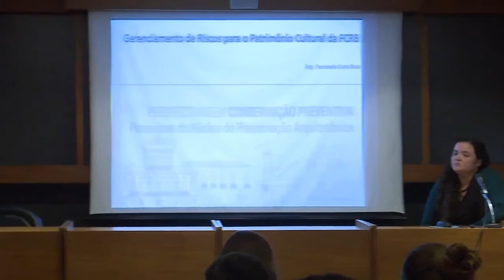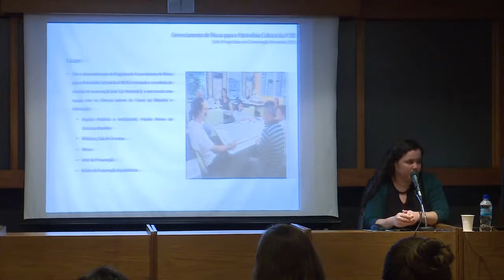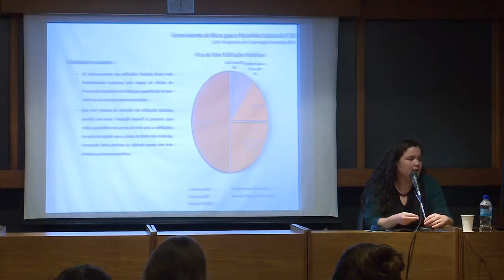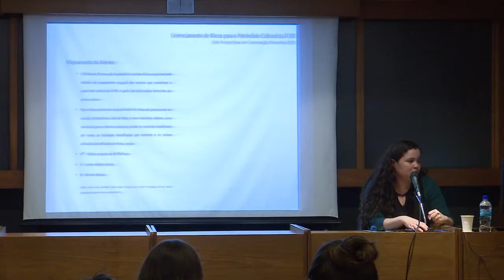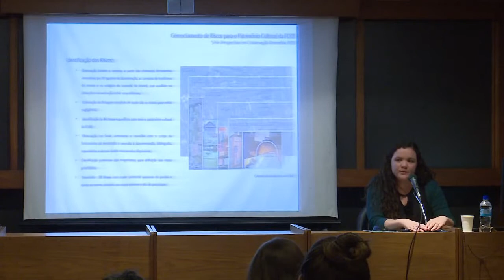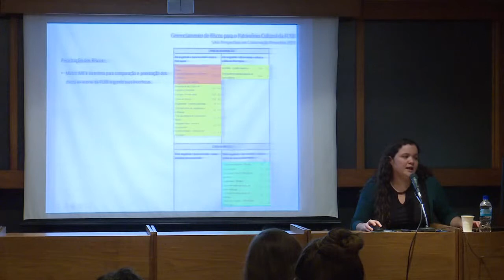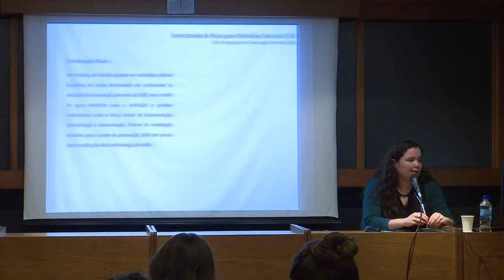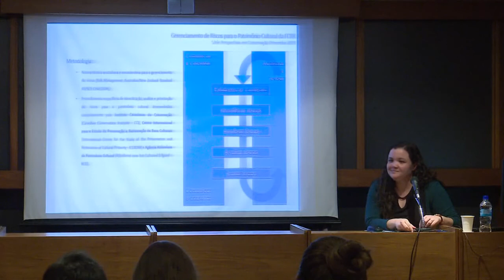Perspectivas em conservação preventiva - 09//05/2019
A edição de maio da série “Perspectivas em conservação preventiva” teve como tema “Pesquisas do Núcleo de Preservação Arquitetônica - Gerenciamento de Riscos para o Patrimônio Cultural da FCRB”. Palestra ministrada pela arquiteta e urbanista Fernanda Costa Braz (UFF/FCRB)